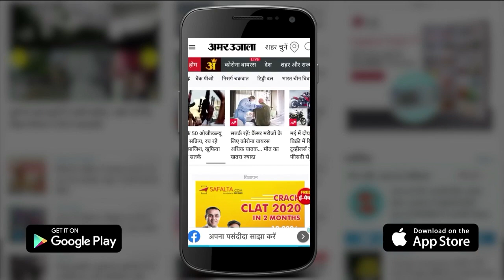Himachal News: बर्फबारी के बाद पर्यटकों की संख्या में हुई बढ़ोतरी | Rohtang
स्पीति में बर्फबारी से चंद्रा घाटी के सिस्सू और कोकसर पंचायत के रिहायशी इलाके बर्फ से ढक चुके हैं। ताजा बर्फबारी के बाद मनाली समेत लाहौल घाटी में पर्यटकों की संख्या में बढ़ोतरी हुई है। अटल टनल रोहतांग से हजारों की संख्या में पर्यटक लाहौल पहुंच रहे हैं।